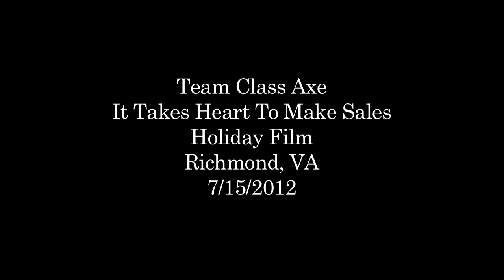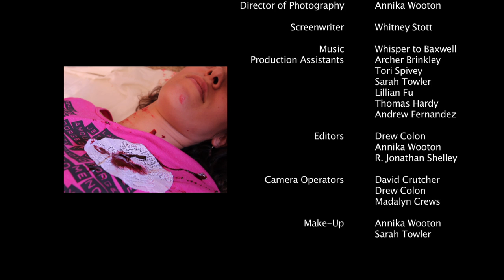It Takes Heart To Make Sales - 48HFP Richmond Submission 2012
Team Class Axe, is proud to present "It Takes Heart To Make Sales", our submission to the 2012 Richmond 48 Hour Film Project.  The creative and production team of this film was made up entirely of Collegiate students and alums.

Warning:  This film is (very unofficially) rated PG-13 for violent content and gore.